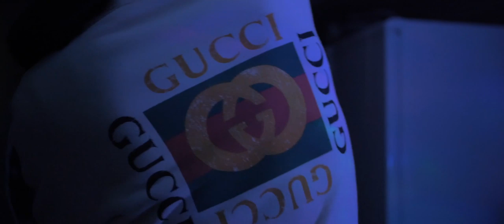No Tick – Sensei Zay [Music Video] Link Up TV